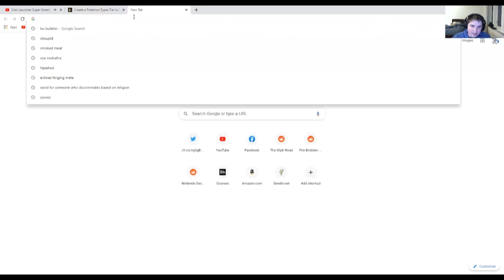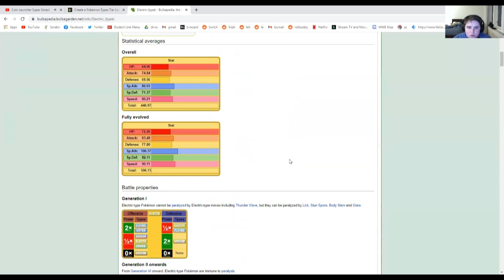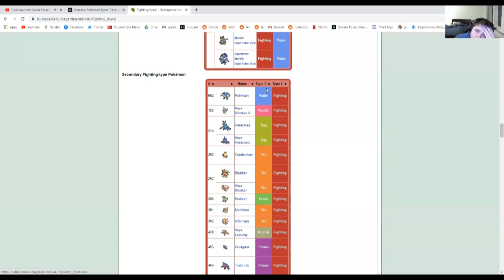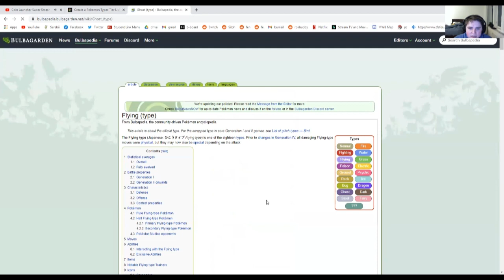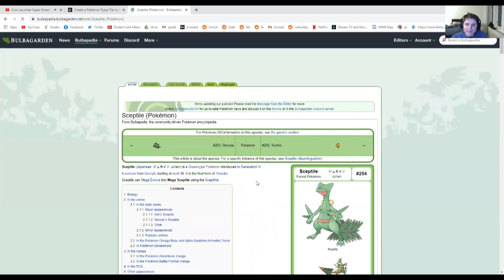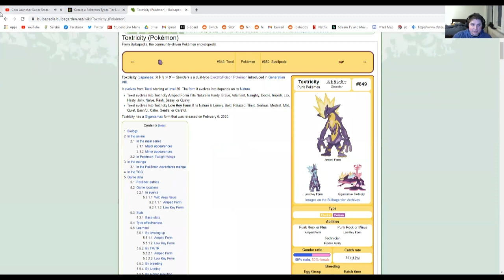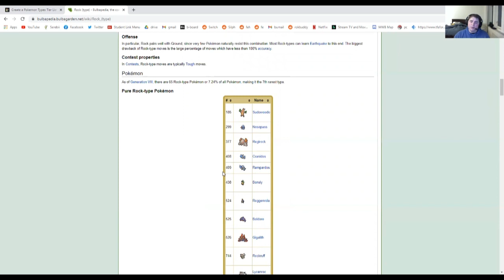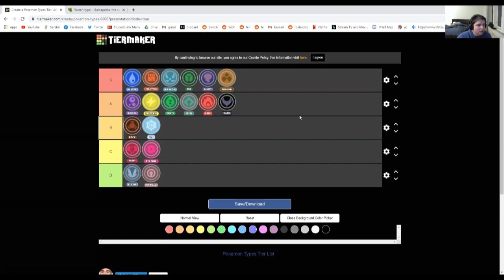My Pokemon Type Tier List!+I talk for a little bit about things since it's been 5 years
So here's a tier list of all the pokemon types based on how much I like em! Hopefully I'll try out some better recording/video quality later on.

Also, I may end up rebranding as ModernMind